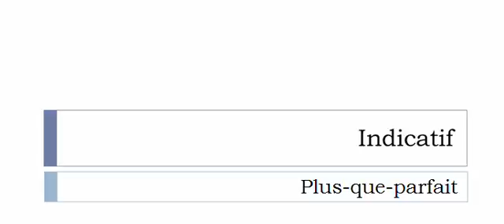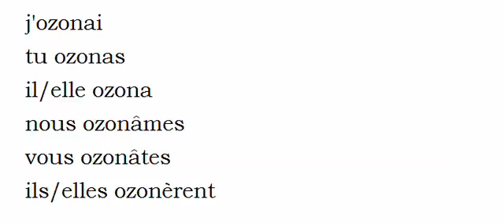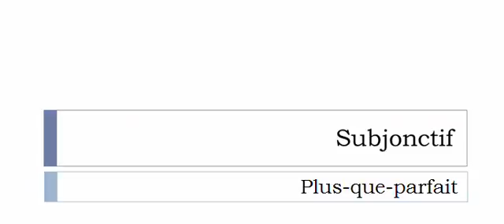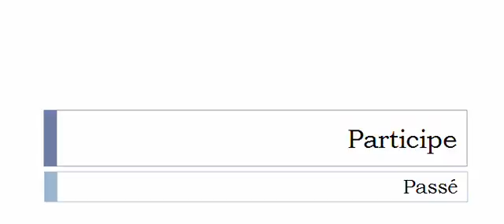Conjugaison française = Toutes les formes